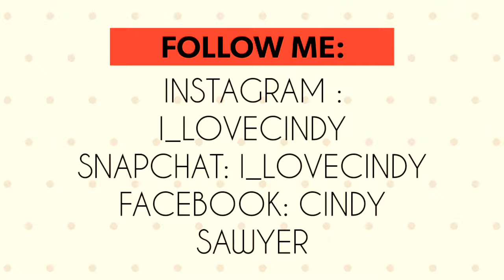ANNOYING 101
I Love Cindy presents. Annoying 101! If you think I left out any other annoying thing that could possibly start off word war III...feel free to drop it down in the comments below!